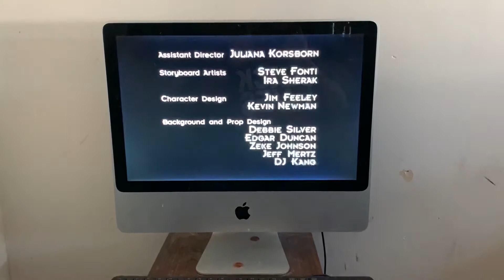Futurama Volume Three Disc One End Credits